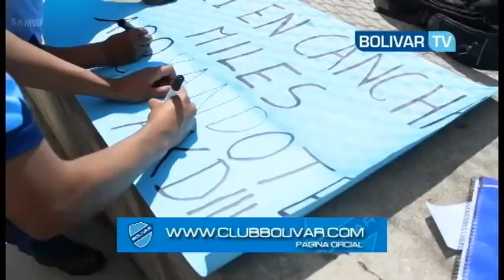Previa Bolivar Vs Emelec